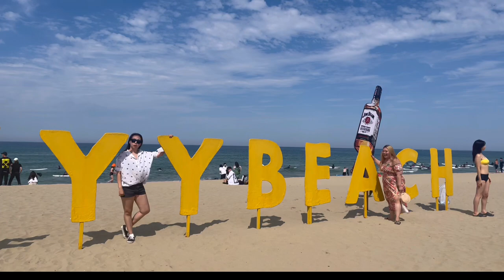VLOG: Beach Party In South Korea🏖🎉🔥vlog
I am at Surfybeach with my friends and a couple of people. A Beach party hosted by afroentertainmentsk. We had so much fun😭🍾🎉🔥🔥🔥🔥🔥

2022 Summer in Korea is Lit Lit!!!🔥🔥😘